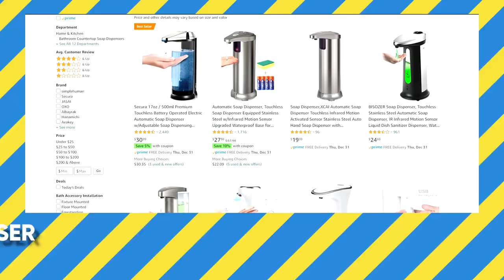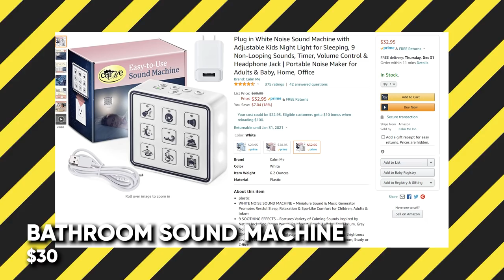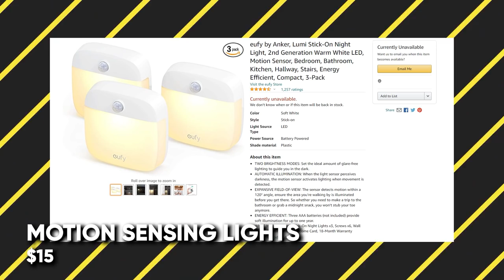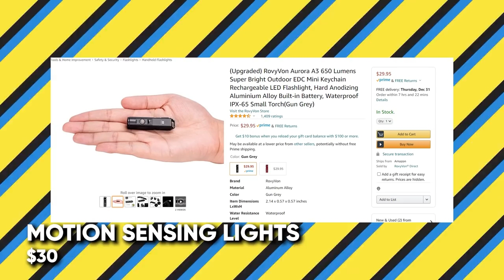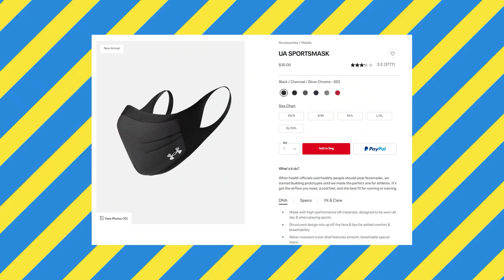10 GADGETS YOU NEED in 2021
What are some gadgets you think are crucial moving into the next year?

Scooters (Uscooter Booster GT $1000 with 60$ off FUNGBROS)
Motion Sensing Soap Dispenser ($30 + batteries on Amazon)
Toothbrush holders/organizers/ All Adhesive Bathroom accessories
Bathroom Sound Machine ($30)
Silicone Toilet Brush  ($10 on Amazon)
Bathroom door organizer ($11 on Amazon)
Motion sensing bathroom light ($10)
Rechargeable LED Keychain Lights ($20 or $26 depending on color)
Under Armour Premium Face Mask ($30 - really important for hooping)
Sanzo Asian Fruit Water ($29 for 12 pack delivered every week, $2.40 each can)
Memory Foam ear clips for AirPods to stay in smaller ears  ($12.90 on Amazon)
Multi Head USB Cord ($6 - $20 depending on length)

FOLLOW THE FUNG BROS.

CAMERA //
EDITOR //